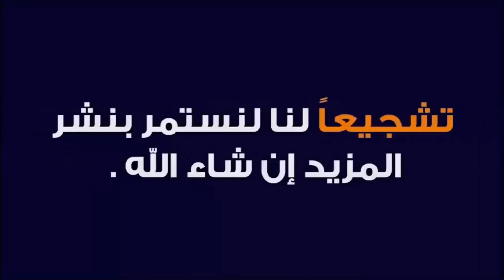بن شيخ ينتقذ بلماضي...عاد عليلو مخترع الكرة إلى عادته القديمة....غادي ترجع سوڨ لو يبقى يغير التشكيلة